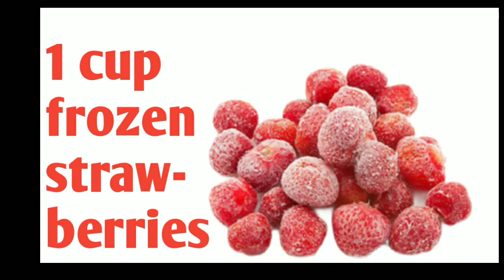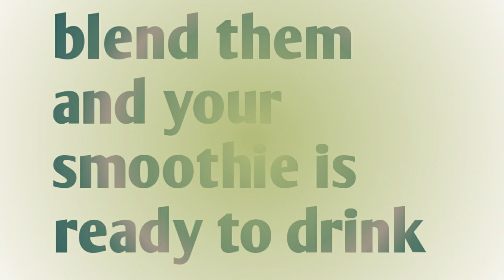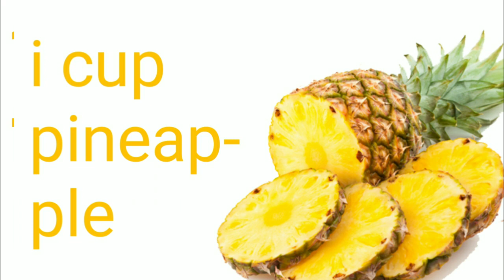clean your body with 6 detox smoothies